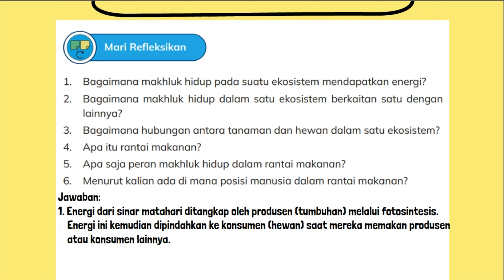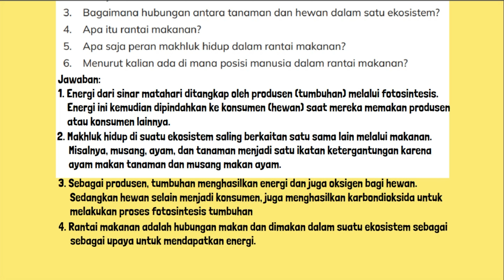Bagaimana Makhluk Hidup Pada Suatu Ekosistem Mendapatkan Energi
1. Bagaimana makhluk hidup pada suatu ekosistem mendapatkan energi?
2. Bagaimana makhluk hidup dalam satu ekosistem berkaitan satu dengan
lainnya?
3. Bagaimana hubungan antara tanaman dan hewan dalam satu ekosistem?
4. Apa itu rantai makanan?
5. Apa saja peran makhluk hidup dalam rantai makanan?
6. Menurut kalian ada di mana posisi manusia dalam rantai makanan?